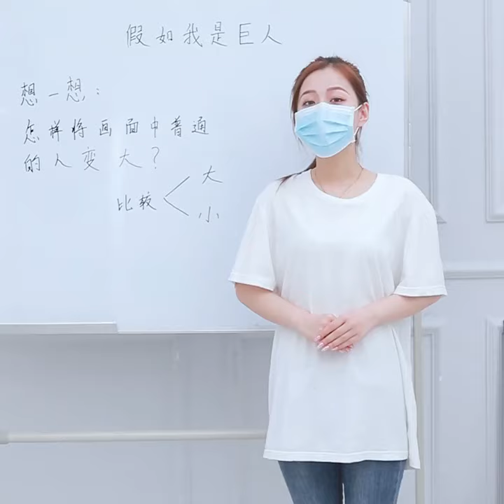SHIDU M500 Portable Voice Amplifier Wireless UHF Microphone Hifi Stereo AUX Speaker for Teacher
Specifications:
1. Output Power: 10W
2. Charging Voltage: DC 5V, 500mA
3. Lithium Battery: 1800mAh
4. Working Time:
6~8 Hours (musical mode);
10~12 Hours (MIC mode)
5. Charging Time: 3~5 hours
6. Product Size: 116mm*86mm*46mm
7. Unit Weight: 282g
8. Available Color:  Black Blue Rose Red
9. Working temperature: -10℃~45℃
10. Frequency response: 90Hz~18KHz
11. Sound coverage: 800㎡

Main Featuers:
1. SHIDU Patented Appearance;
2. Stylish, Ergonomic And Comfortable Design;
3. High Power Double Magnetic Trumpet --- More Clear And Penetrating;
4. OLED Screen;
5. Rotating And Detachable Belt Clip;
6. 10W Power Output, Sound Coverage Up To 800㎡;
7. Adopt SHIDU Acoustic Amplification Electroacoustic System;
8. Equipped With SHIDU Special Acoustic Microphone --- Hi Fi Original Sound Amplification;
9. Super Mp3 Audio Encoding Technology --- Support TF Card & U Flash Disk;
10. One Touch Hi Fi Recording;
11. Support AUX --- Can Connect With PC And Work As Speaker;
12. Support FM Stereo Radio.